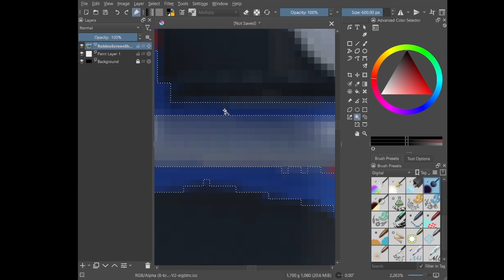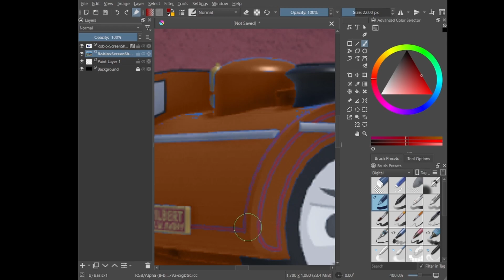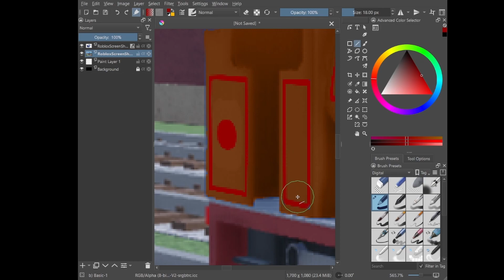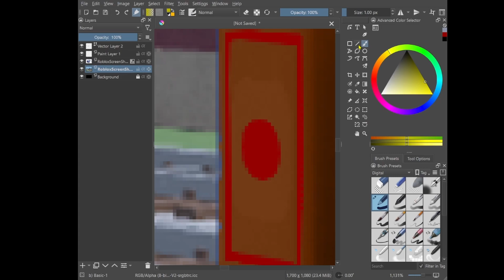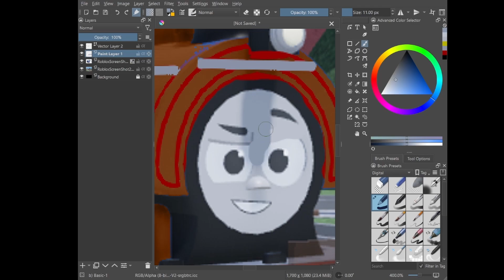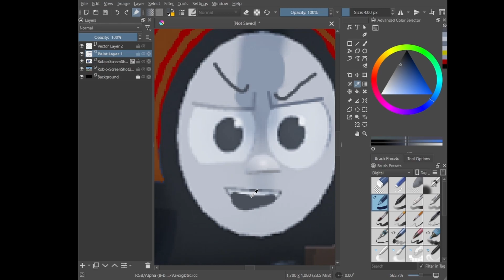Sixteen Thomtoys Speed Draw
See Sixteen Here